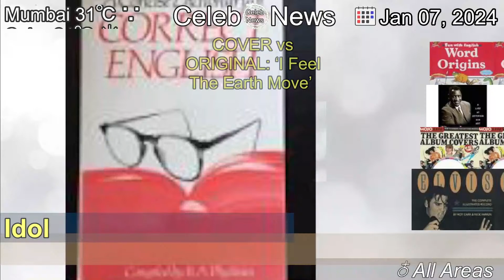[Latest]COVER vs ORIGINAL: ‘I Feel The Earth Move’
[Contents]
The song, I Feel The Earth Move, was originally recorded by Carole King in 1970 Carole King (b.1942) wrote and recorded the song I Feel The Earth Move for her classic album Tapestry in 1970.